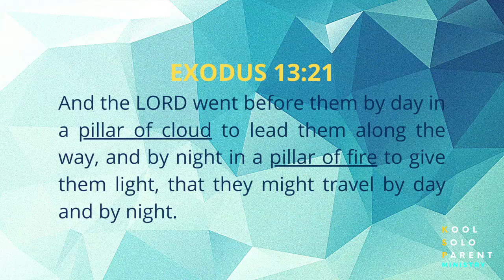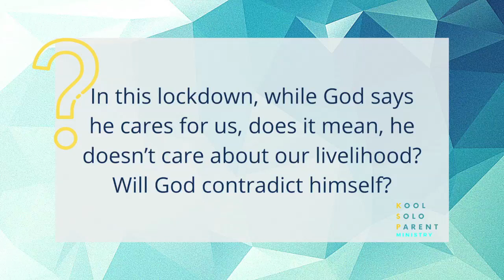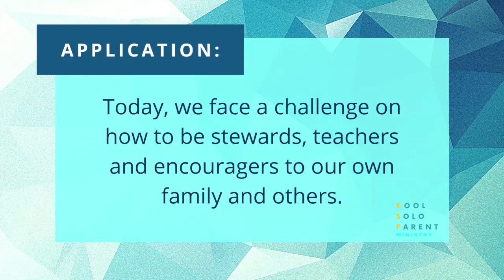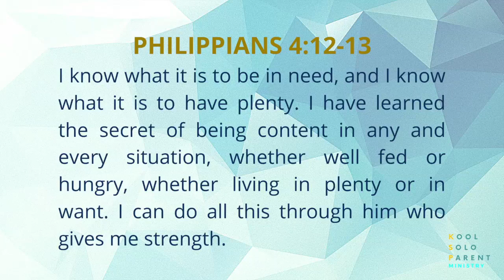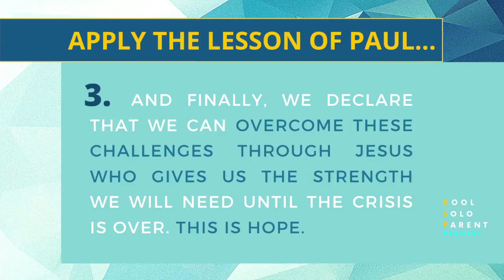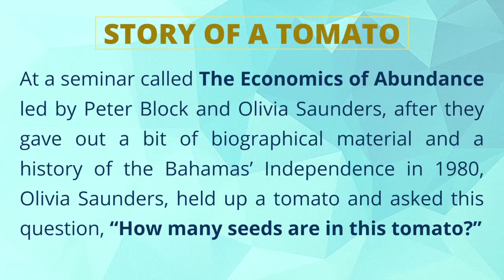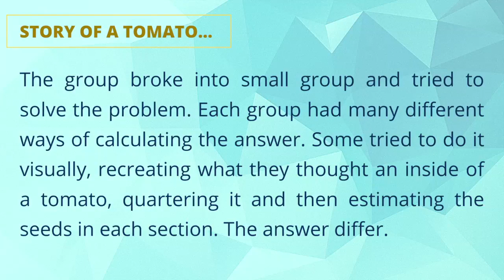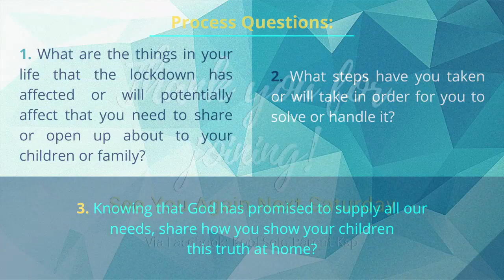KSP OnLife Saturdays - Session 7 - Trusting The God Of Plenty